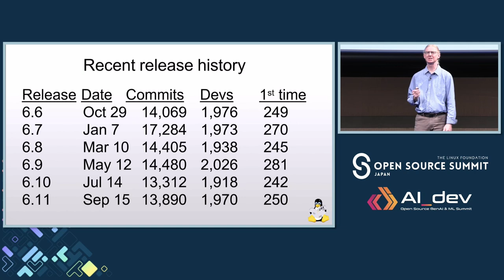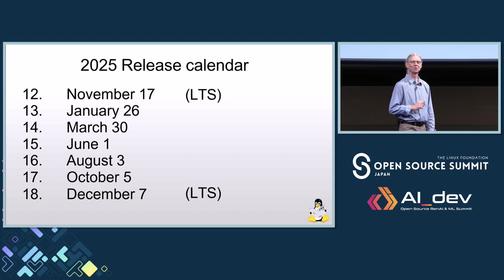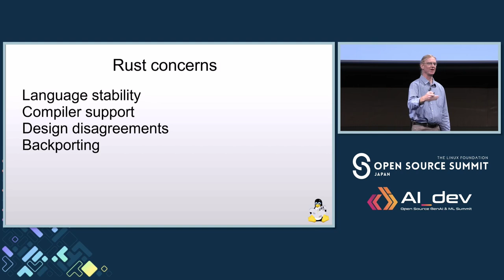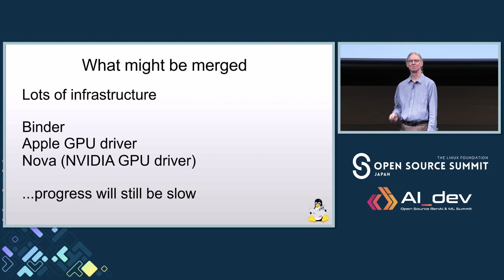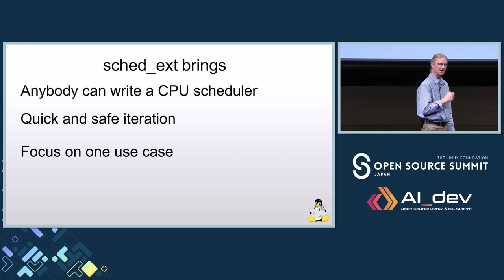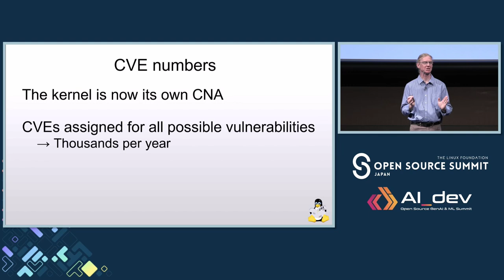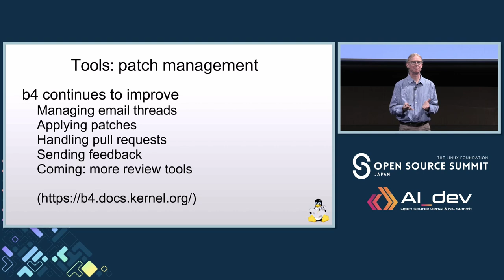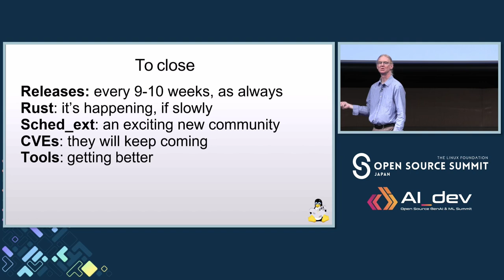Keynote: The Kernel Report - Jonathan Corbet, Executive Editor, LWN.net & Kernel Doc Maintainer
Keynote: The Kernel Report - Jonathan Corbet, Executive Editor, LWN.net & Kernel Documentation Maintainer

The Linux kernel is at the core of any Linux system; the performance and capabilities of the kernel will, in the end, place an upper bound on what the system as a whole can do. This talk will review recent events in the kernel development community, discuss the current state of the kernel and the challenges it faces, and look forward to how the kernel may address those challenges. Attendees of any technical ability should gain a better understanding of how the kernel got to its current state and what can be expected in the near future.